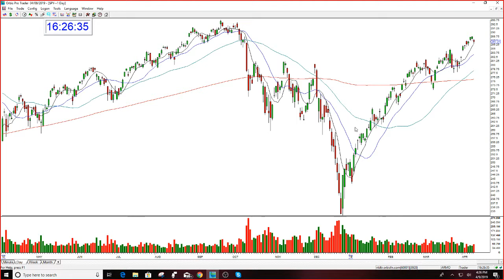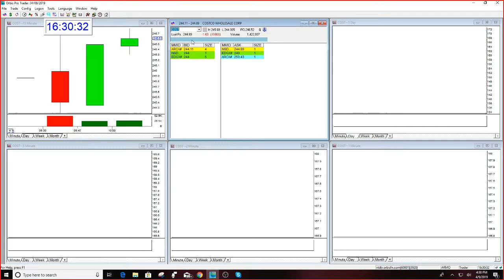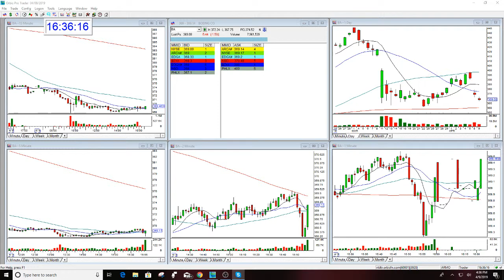Mentoring Session Options Subscriber